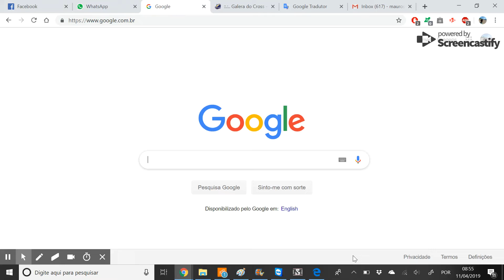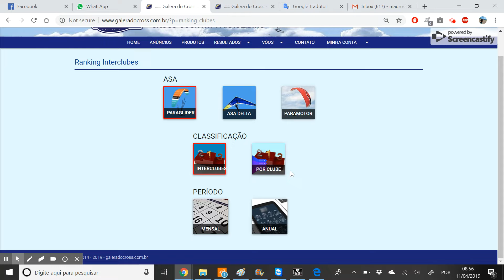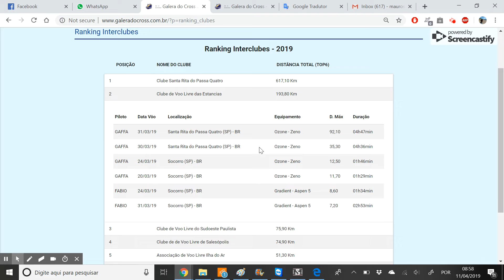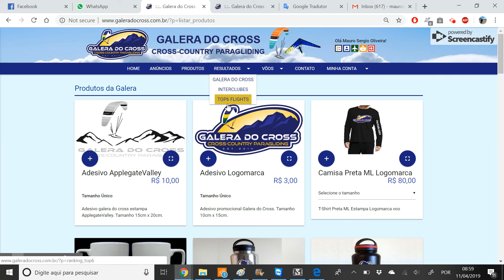Interclubes 2019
Como listar o resultado do ranking Interclubes